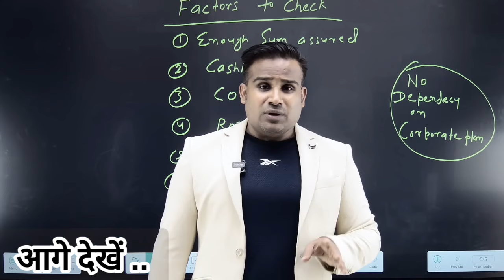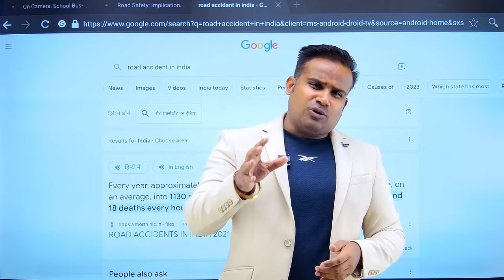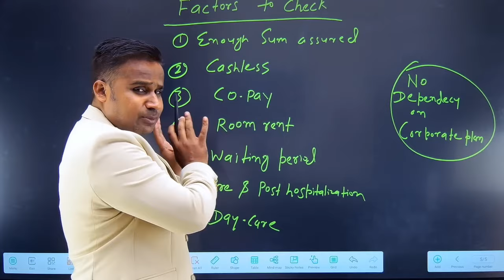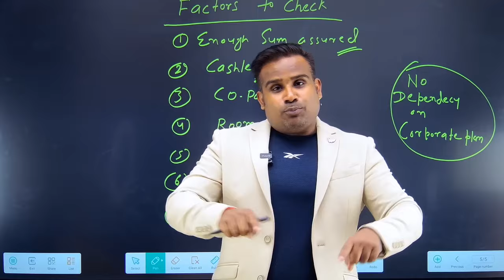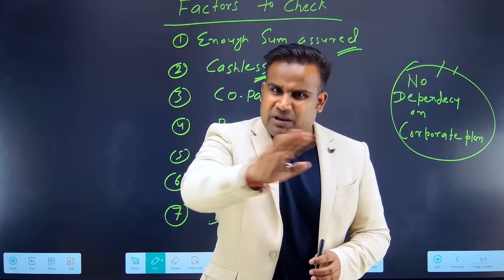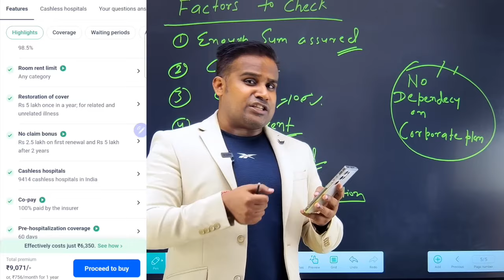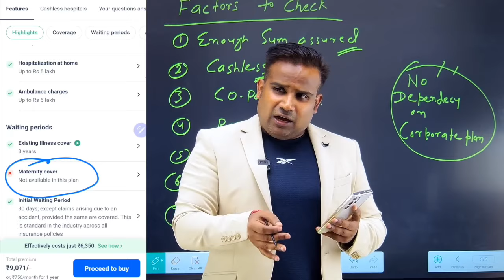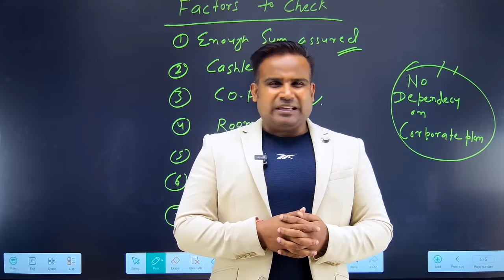हेल्थ इंश्योरेंस लेते समय इन बातों का ध्यान रखें | Best Health Insurance Plans | Viral Sagar Sinha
हेल्थ इंश्योरेंस लेते समय इन बातों का ध्यान रखें | Best Health Insurance Plans | Viral Sagar Sinha Sir

➡️ आदरणीय SAGAR SINHA डेली MOTIVATION वीडियो देखने के लिए हमारे चैनल से जुडे़

🔹 Sagar Sinha Motivation Video
🔹 Sagar Sinha Video
🔹 Sagar Sinha Motivational Video
🔹 Sagar Sinha
🔹 Power Full Motivation Video
🔹 Viral Sagar Sinha Sir
🔹 Motivation Video
🔹 Inspirational Video
🔹 Sagar Sinha Life
🔹 Sagar Sinha Investment
🔹 How to make online money earning
🔹 Sagar Sinha net worth
🔹 Sagar Sinha Motivational
🔹 Sagar Sinha Motivational speaker
🔹 Sagar Sinha New Video
🔹 Viral Sagar Sinha Video